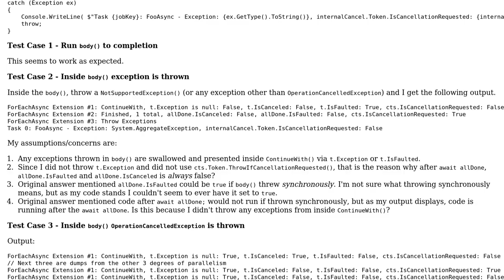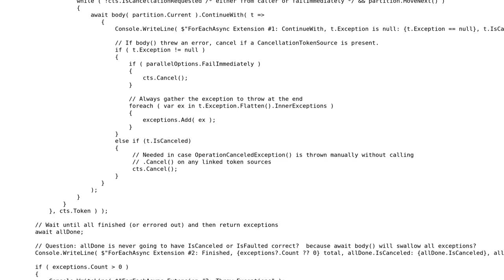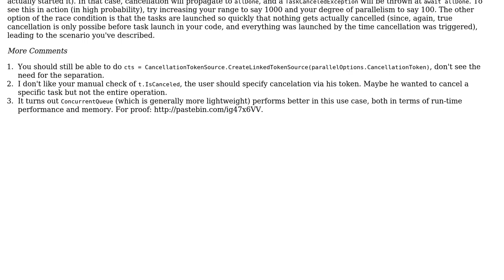Concurrent/parallel ForEachAsync - proper handling of exceptions and cancellations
With thanks & praise to God, and with thanks to the many people who have made this project possible! | Content (except music & images) licensed under CC BY-SA | Music | Images & others | With thanks to user Terry user Ohad Schneider and the Stack Exchange Network Trademarks are property of their respective owners. You are responsible for your own actions.